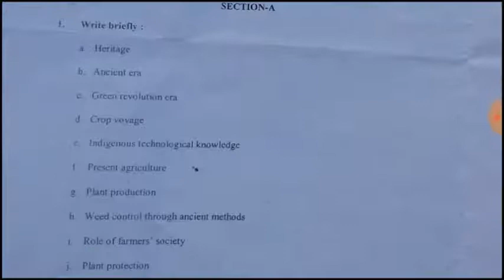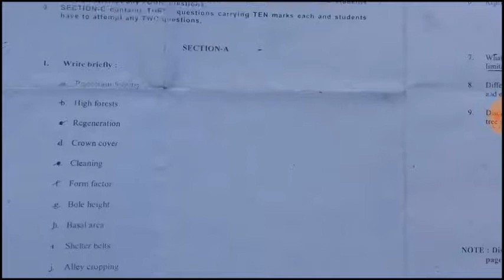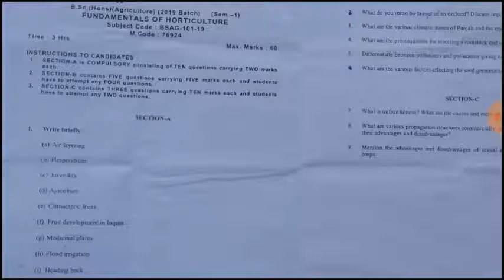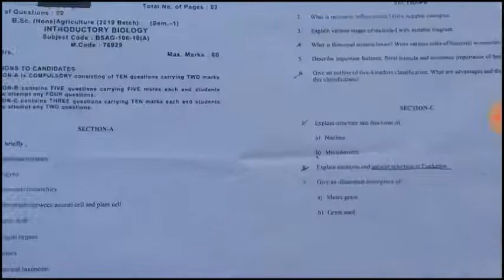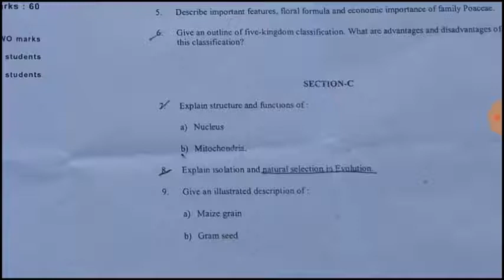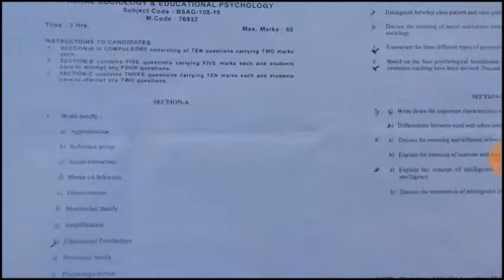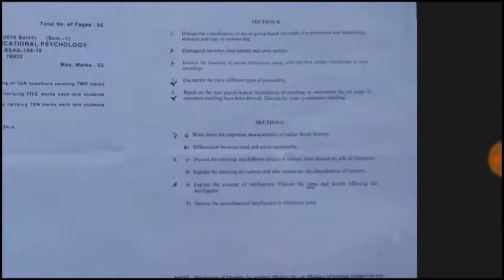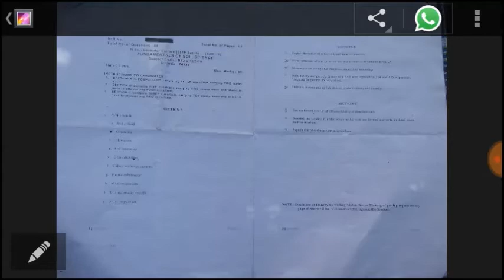B.Sc Agriculture Previous Year Question Papers | All Subjects Question Paper | 1st Semester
In this video, I have provided  Bsc .Honours (Agriculture) questions papers of 1st semester. Questions papers of all subjects in 1st semester of bsc.honours are clearly provided in this video.

If you want to get soft copy of these all questions papers, then massage me on instagram. Then I will provide you these all questions papers.